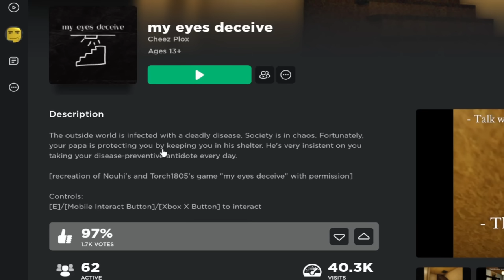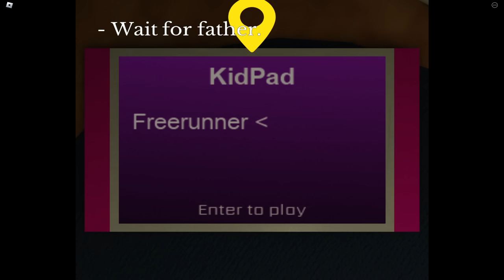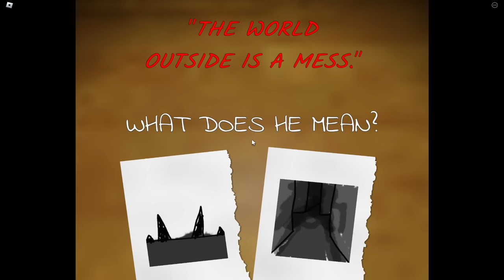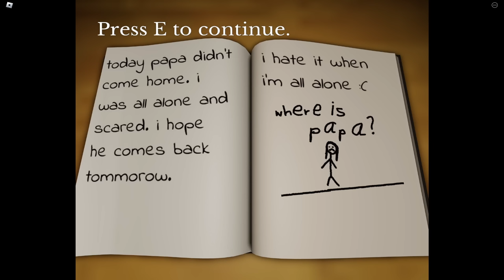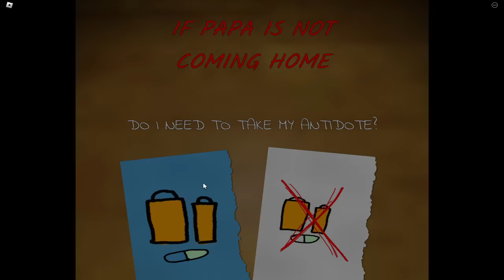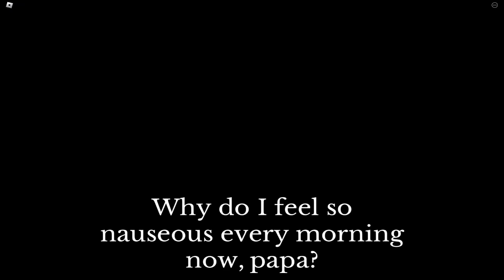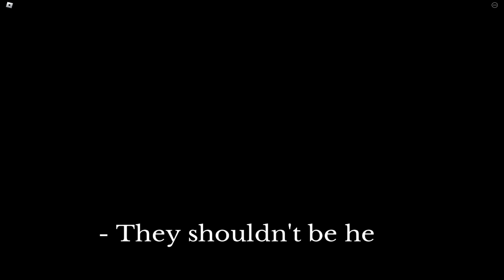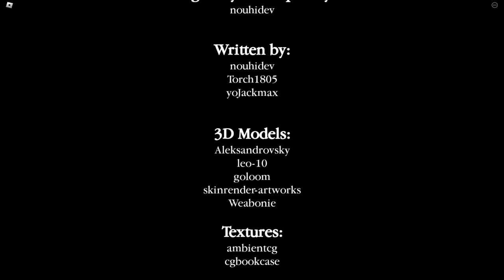This Roblox Horror Game Tricked Me (my eyes deceive)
My Father Locks Me In His Basement... Can't get any worse right?